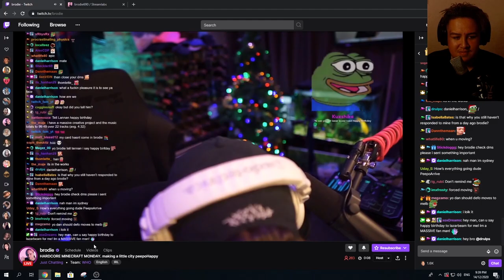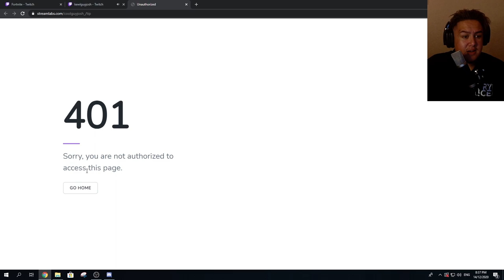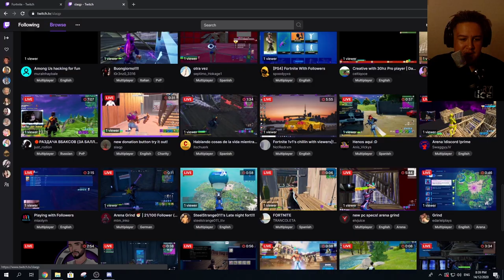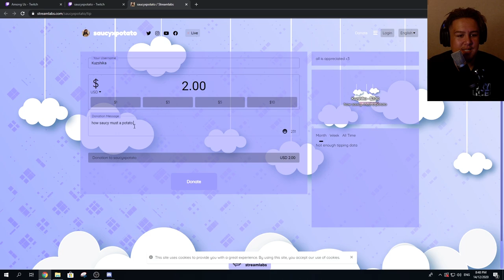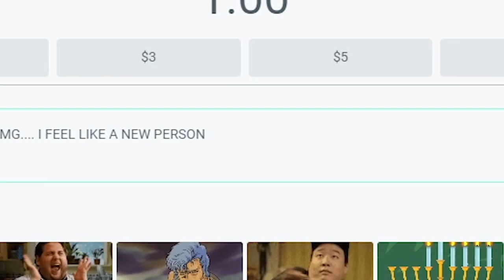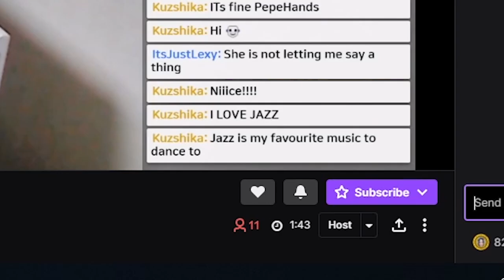DONATING ...small... TO STREAMERS!!!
If there is a game *cough* that wants to sponsor the next... hit me up HAHA.. Hope you guys enjoy a different kind of content.